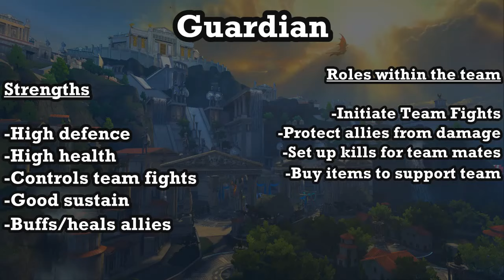A Beginners Guide to Smite - Tips for new players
Smite School

Beginners guide to Smite. Steps to help new players get used to the game.

Game basics: 1:21

Adjusting your set up 3:01

Don't play conquest!. yet 5:10

Know your classes 5:46

Choosing a God 9:49

Take your time 15:45